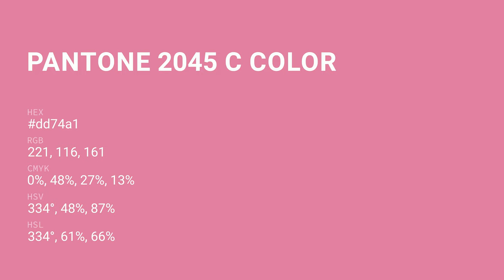color dd74a1 hex color - Red color - Cool color dd74a1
What color is ? dd74a1 hex color - Red color - Cool color dd74a1

Hex dd74a1 Color Code is also known as color.

Hex dd74a1 Color code in RGB color code model is created after adding 86.67% red color, 45.49% green color and 63.14% blue color.
Hex dd74a1 Color code in CMYK color (process color) code model is generated after subtraction of 0% cyan, 47% magenta, 27% yellow and 13% black.